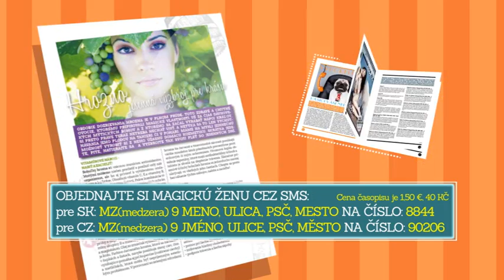TV Spot: Magická žena september 2016.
Voiceover: Maroš Szalay.
Strih a réžia: Peter Ondrejkovič.
Creativa: Dominika Majtánová, Daniel Vojtek, Maroš Szalay, Peter Chovan, Peter Ondrejkovič.

Vyrobéné pre: BONMEDIA s.r.o. ako vydavateľa mesačníka Magická žena.

Vyrobené v štúdiu: Mediatex s.r.o. / Bratislava.